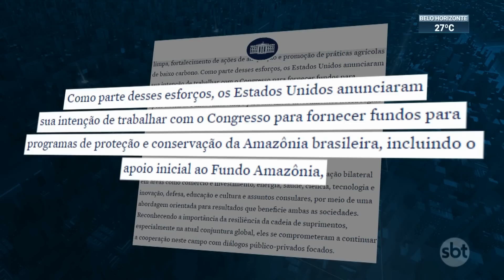Lula volta ao Brasil após encontro com Joe Biden nos EUA | SBT Brasil (11/02/2023)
A bandeira do Brasil indica o lugar onde a comitiva brasileira esteve hospedada desde a última 5ª feira (09.fev). A Blair House, edifício para convidados do governo dos Estados Unidos. O presidente Luiz Inácio Lula da Silva deixou o local, na manhã deste sábado (11.fev), rumo ao aeroporto da capital Washington, para retornar ao Brasil